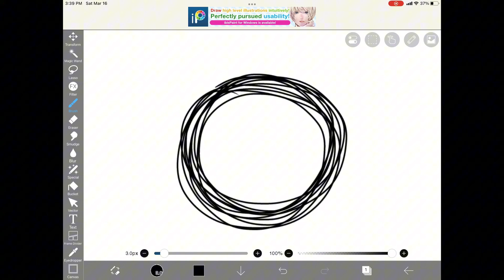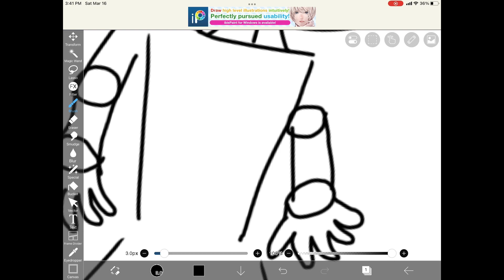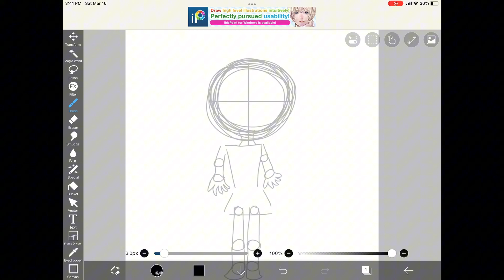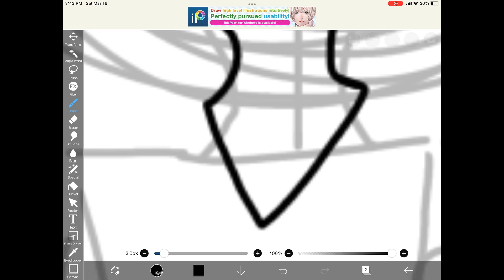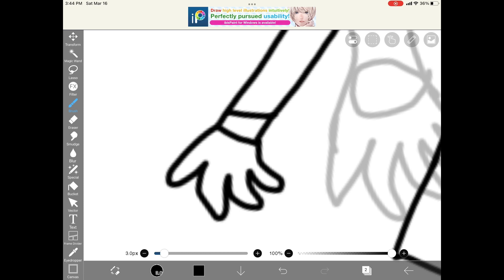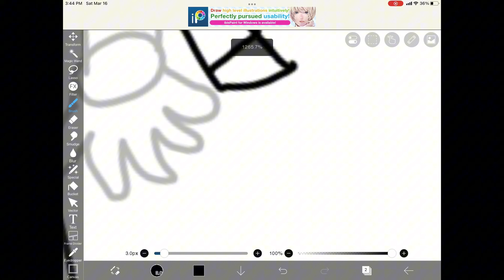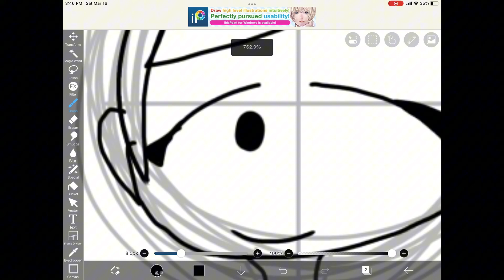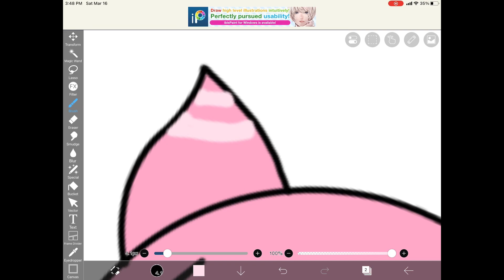How to draw my content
This is how to draw my content you can learn the steps
NOTE: used ibis paint x and CapCut😃